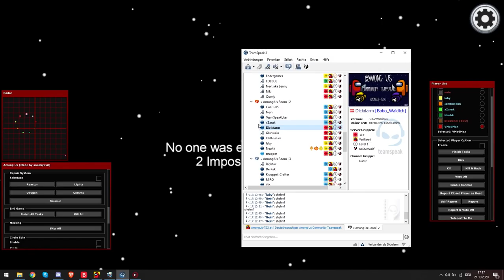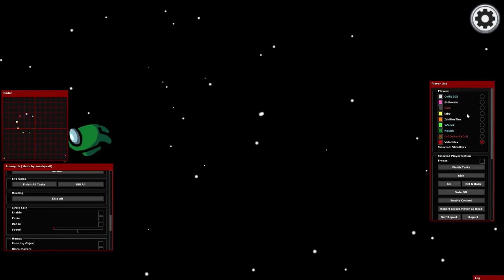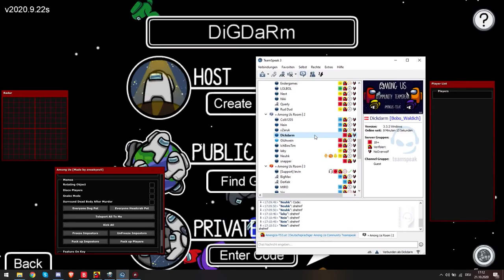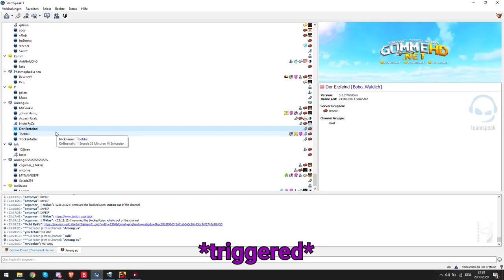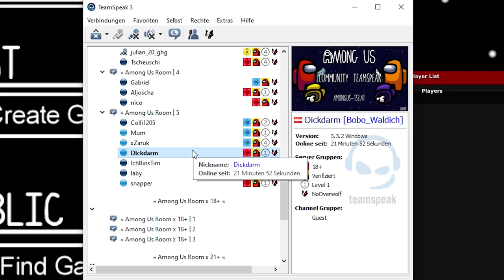TEAMSPEAK RANDOMS MIT CHEATS TROLLEN - Among Us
💾 Password ➲ 2022

TAGS (-IGNORE-):